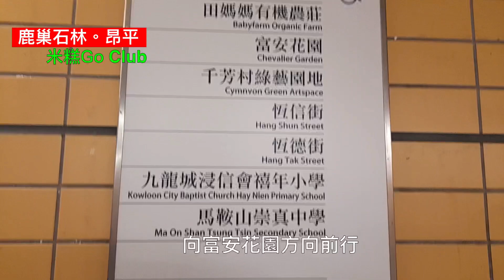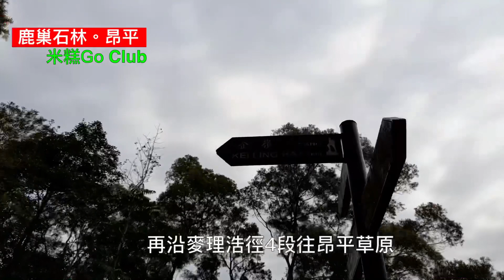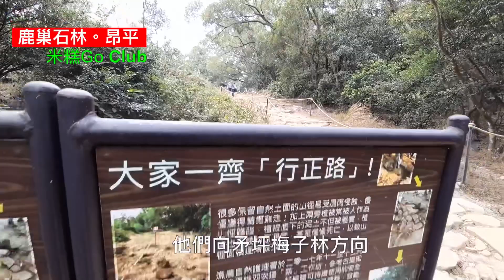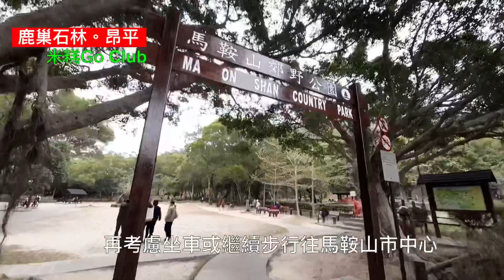[山系] 鹿巢石林之旅 | 梅子林 昂平草原 石壟仔古村 馬鞍山郊野公園 麥理浩徑4段 | 香港行山路線 | 行山Vlog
🔹鹿巢石林🔹
◾️路線：大水坑 ➡
梅子林路 ➡️ 石龍仔古村 ➡
鹿巢石林 ➡ 昂平草原 ➡ 馬鞍山郊野公園 ➡
◾️路程：約8公里
◾️時間：4小時
◾️交通：大水坑站B出口
(經富安花園步行住梅子林路頂)
◾️補給：富安花園
◾️裝備：手套、基本行山裝備
◾️星星：⭐️⭐️⭐️⭐⭐
◾️景觀：⭐️⭐️⭐️⭐️
◾️資訊：
維基百科
綠州OASISTREK
隨我行FolloMe
David 大衛
◾️備註：

🔹 MeWe：MicGoGo Club
🔸 IG Follow：